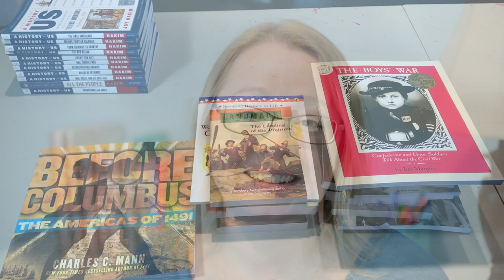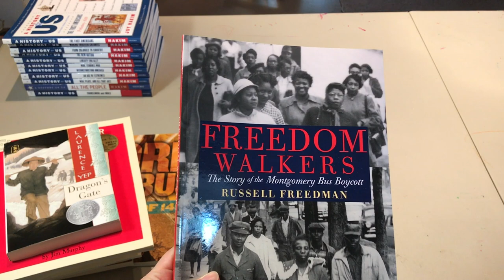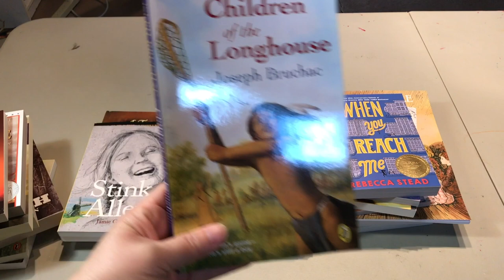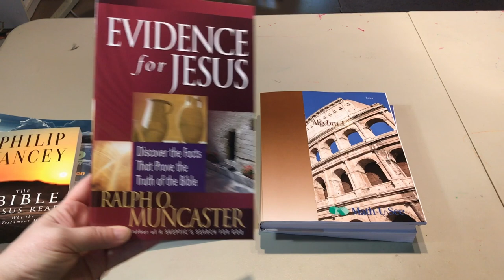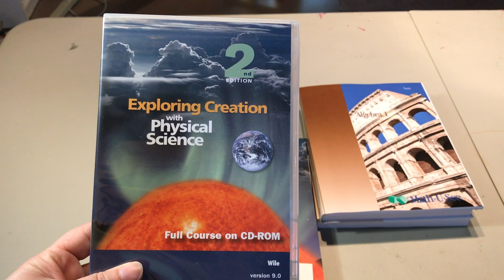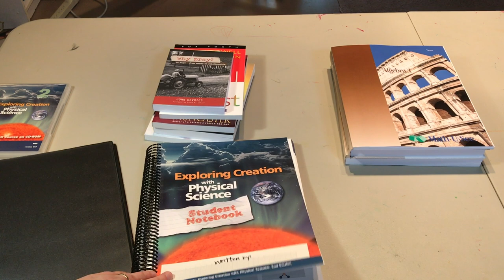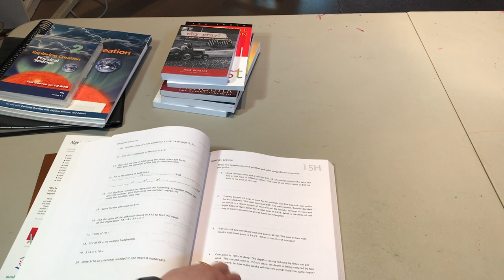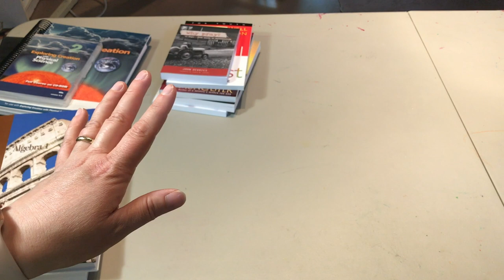7th Grade Homeschool Curriculum Choices 2020-2021 | Sonlight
Let's go through my 7th Grade Homeschool Curriculum Choices for my oldest daughter today!  Please let me know if you have any questions, or if you want a closer look at any of these books & resources!

Blog Post with all the details of each book & resource we are using

*The Brave Learner by Julie Bogart